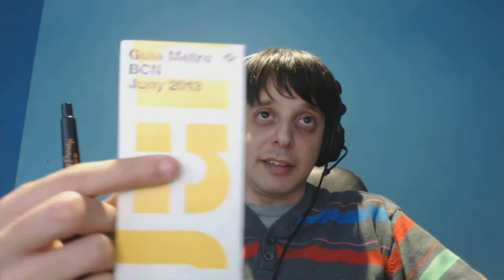CHARLY OS DESEA FELIZ NAVIDAD - BANDAS PERCUSIONISTAS PARTE 2